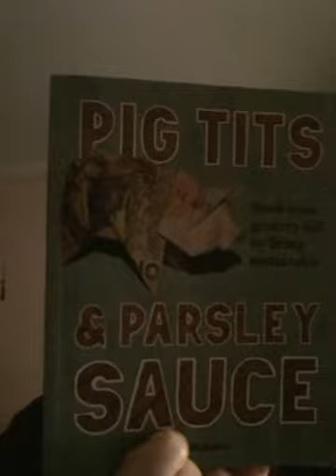Day 7/30 Video Challenge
Where I talk about a book called
'Pig Tits and Parsley Sauce'